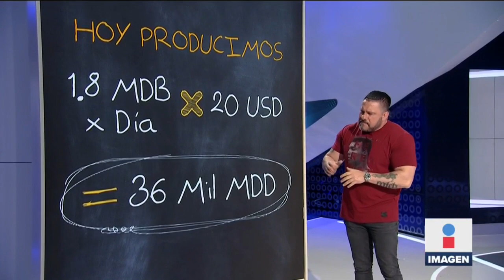Rocío Nahle se vuelve famosa a nivel mundial en la OPEP | Noticias con Ciro Gómez Leyva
Rocío Nahle, la secretaria de Energía SENER, se volvió famosa a nivel mundial en la OPEP, al rechazar recortar la producción de petróleo para subir el precio del petróleo.